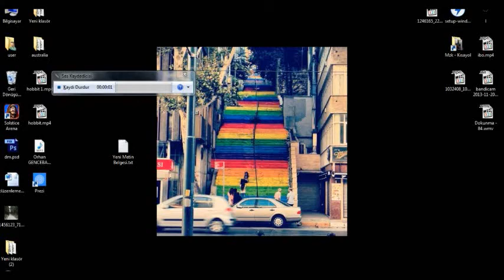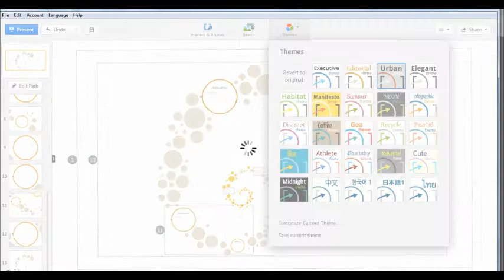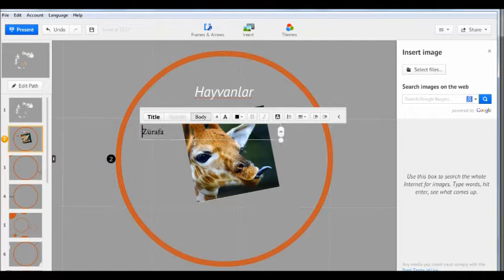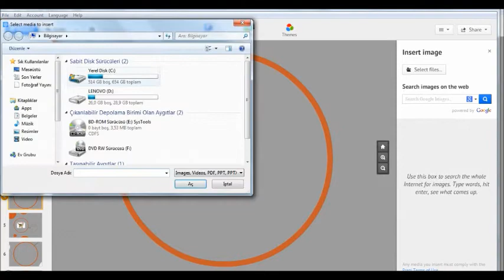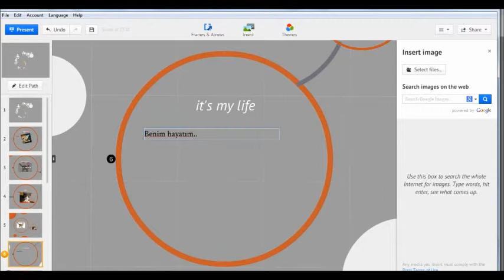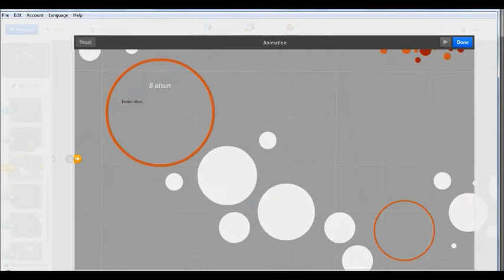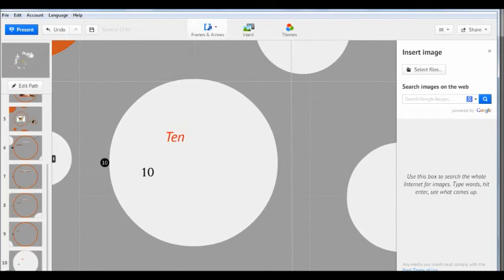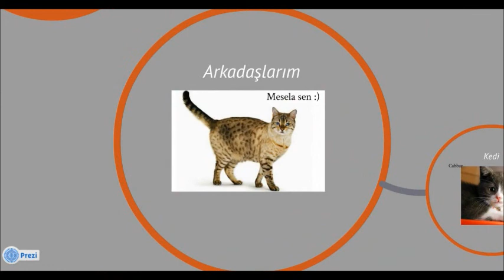Prezi Sunum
Sesi olmadığını biliyorum. Kusura bakmayın.
Kayıtı eski kulaklıktan yapmıştım.